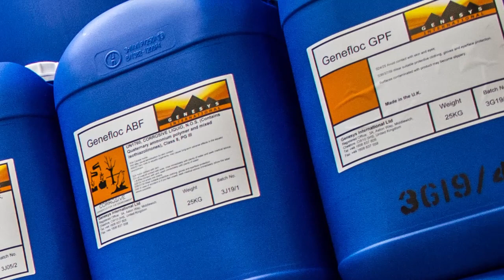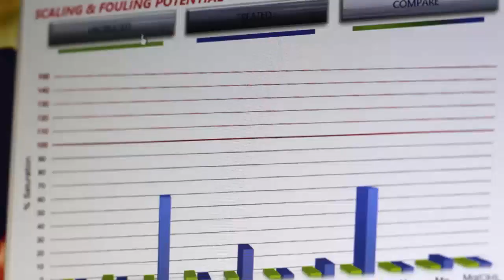Genesys International | 01606 83760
The Genesys group of companies develops and manufactures speciality reverse osmosis (RO) membrane chemicals, antiscalants, cleaners, flocculants and biocides. Our market-leading products are distributed by a growing network of international distributors, selected for their expertise in the chemical and membrane industries.

Genesys chemicals are developed, tested and manufactured at our UK production facility. Our research and development team works closely with membrane manufacturers to ensure product compatibility. We also have a laboratory dedicated to membrane testing in Madrid, Spain, where we carry out membrane autopsies, water analysis and performance and cleaning tests for our international customers.